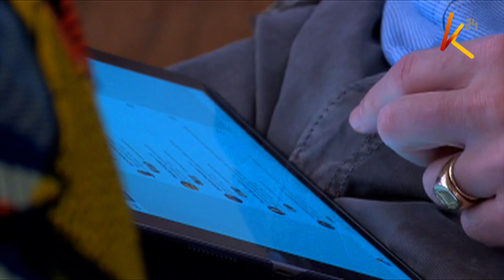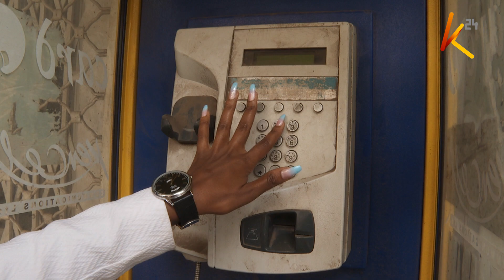Kenya become the first country in Eastern Africa to adopt 5G thanks to Safaricom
After a series of tests in the past year, Safaricom has officially launched its standalone 5G network, making Kenya the first country in eastern Africa to adopt the technology regarded as a key enabler of the fourth industrial revolution. This time, Safaricom customers will not have to renew their lines afresh to enjoy 5g internet speeds as was the case during the transition to 4G.